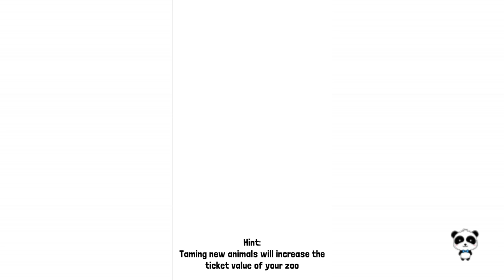Rodeo Stampede - Sky Zoo Safari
Preview of Sky Zoo Safari - Rodeo Stampede game.
Playing game on iPad iPhone.

Обзор приложения игры родео для детей.

Rodeo Stampede סקירה של אפליקציה